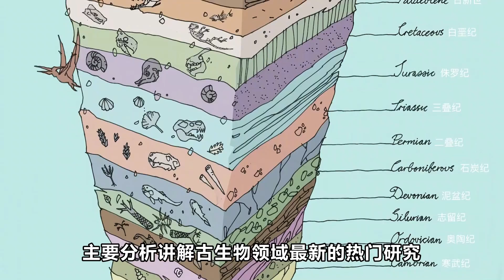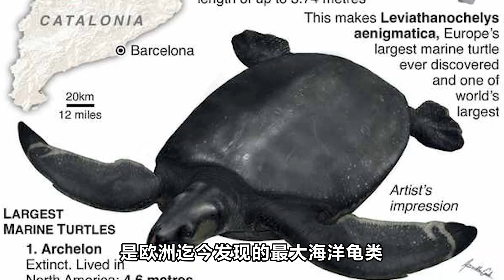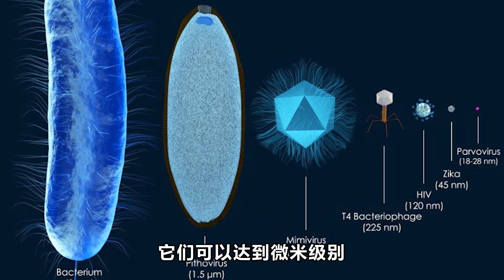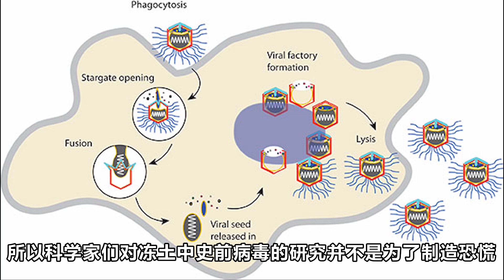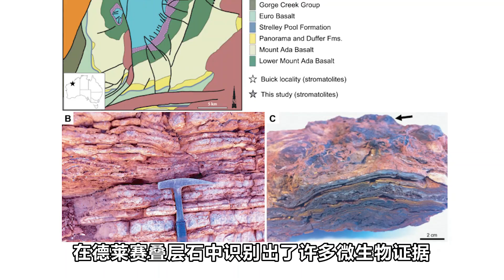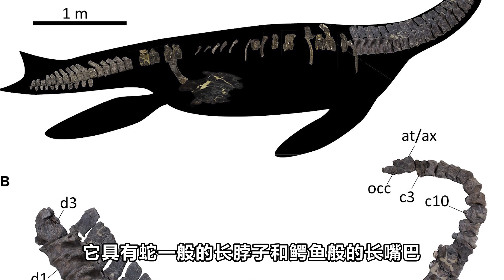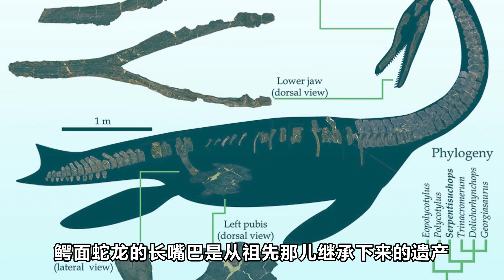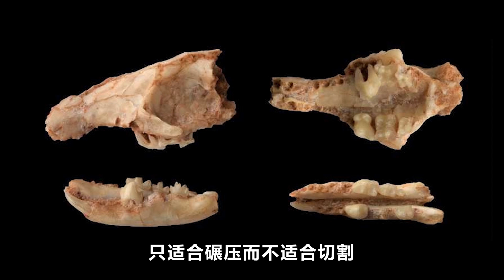歐洲發現古代超巨型海龜：利維坦巨龜！科學家從冰層中復活了48500年前的巨型病毒？人類是什麼時候學會烹飪的？丨朝化析拾11丨黑毛羊駝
這期朝化析拾主要盤點一下幾個新發現：
1.巨型古海龜-利維坦龜
2.科學家復活史前巨型病毒
3.來自78萬年前的煮魚
4.地球上最早的生命
5.蛇頸龍新形態-鱷面蛇龍
6.食殼性的刺蝟

感谢这个系列一起合作的大佬   @阿獠娜